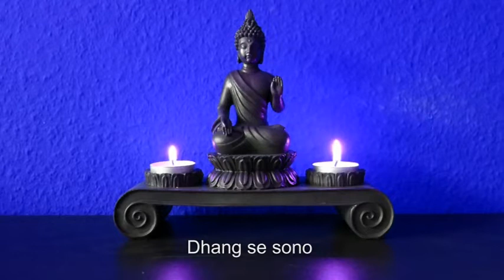Dhang se sona (Chandini Buddha Lounge 5) -Yantra Mantra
The Track "Dhang se sona" from the Artist: "Yantra Mantra".
Taken from the album "Chandini Buddha Lounge 5".
Please buy this song legal and give the artist a chance to continue producing great music.
You are a company and want to license this track for any kind of project?

Another relaxed asia chillout track from the album Chandini Buddha Lounge Vol. 5. Dhang se sona means sleep well. The song was composed and produced by Yantra Mantra in 2019, the flute was played by Johannes Leis (Montauk, France)